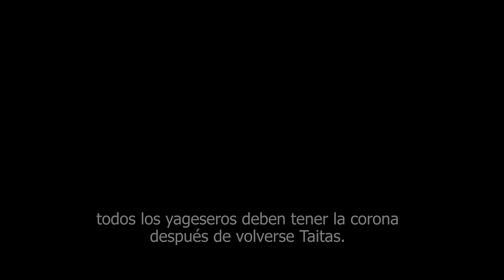CORONA DE YAGÉ - Video clip OFICIAL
Un canto a uno de los emblemas mas sagrados e importantes de la ciencia ancestral del Ambiwaska, la Corona de plumas. Un homenaje al misterio y la belleza de la Lora y el Guacamayo, al poder y la sabiduría que representa en la cultura yagesera.

Ficha Técnica
Álbum: Retorno a los ancestros
Dirección: Cristian Camilo Chica
Producción: Bernardo Lozada
Camarógrafo y editor: Cristian Camilo Chica